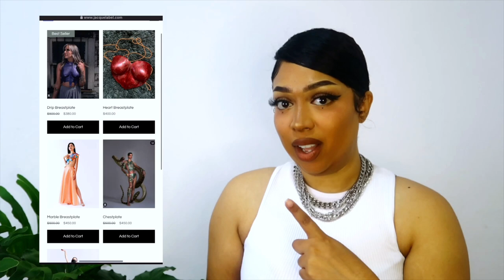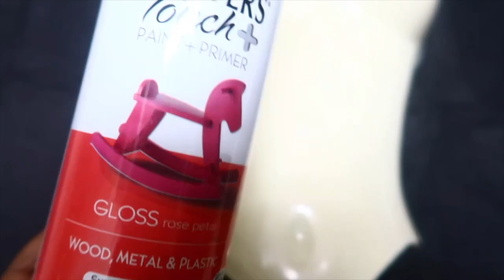Recreating the Tom Ford breastplate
Hi loves!
I've been obsessed with a revived fashion trend: The breastplate. Made famous by Mugler and Issey Miyake in the late 90's, this piece is finally back but costs an arm and a leg, so I figured how to make it for lesss than a quarter of the original price.